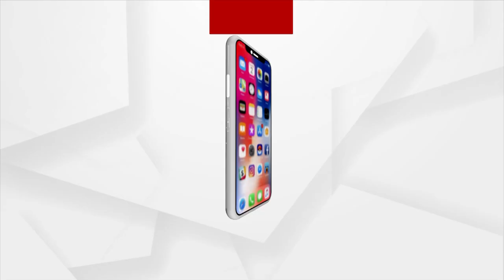ଅଭାବ ଭିତରେ ଭାବ ଖୋଜନ୍ତି ନନ୍ଦିଗୁଡା ବାସୀ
ପାହାଡ ତଳେ ଥିବା ଏହି ଛୋଟିଆ ଗାଁ ନନ୍ଦିଗୁଡାରେ ଭାବ ତିନି ବନ୍ଧୁର ଦୁର କୁଣିଆ ଭଳି ଉଳିଏ ରହି ଚାଲିଯାଏ । କିନ୍ତୁ ଅଭାବ ଘରର ପୁଅ ପରି ପାଖରେ ଥାଏ । ଅଭାବରେ ଥିଲେବି ଏମାନେ ପାଦରେ ପାଦ ମିଶାଇ ହାତରେ ହାତ ଛନ୍ଦି ଝୁମେଇ ଦିଅନ୍ତି ବନଭୂମି।